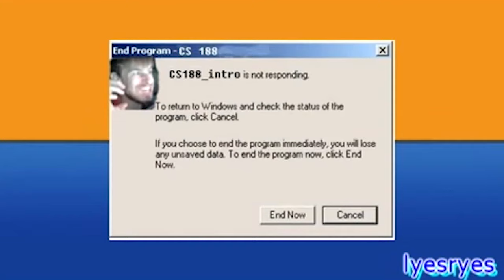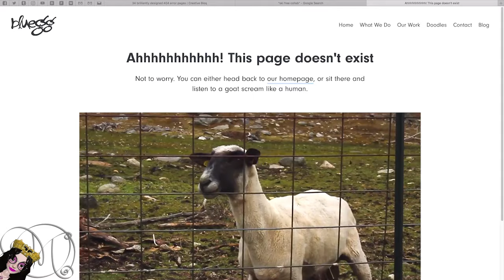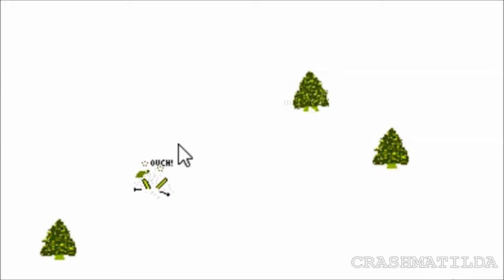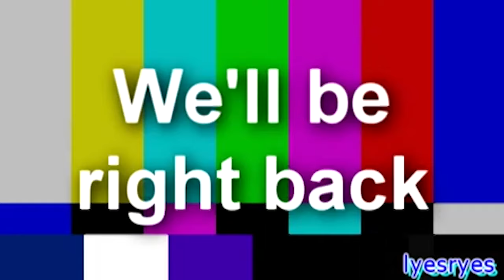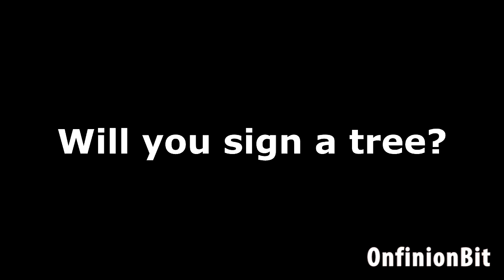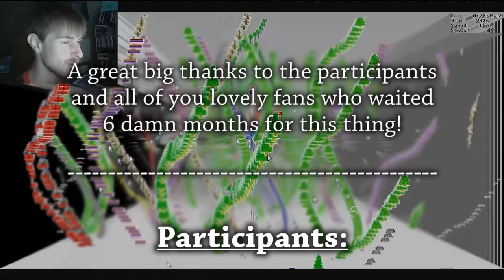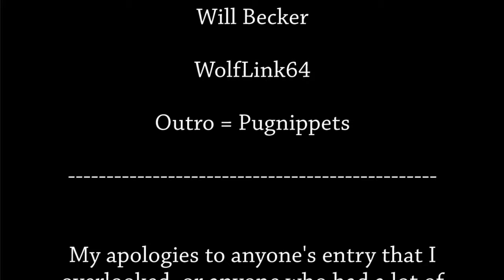[YTP] cs188's SKI FREE COLLAB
It is no longer a myth.  It is finally here.  A huge thanks to everybody who sent entries to this much delayed pile o' crap!  (Credits are at the end.)